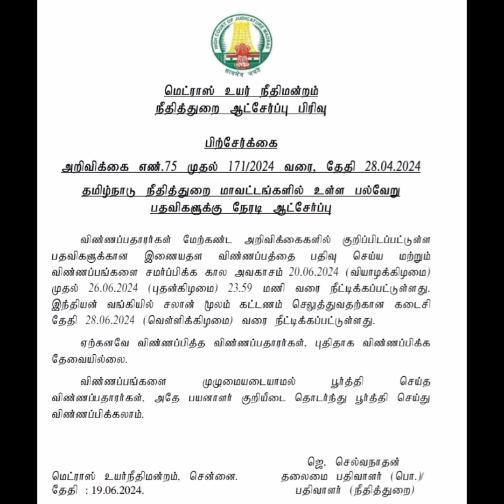Good News !!! மெட்ராஸ் உயர் நீதிமன்ற வேலைக்கு விண்ணப்பிக்க தேதி நீட்டிக்கப்பட்டுள்ளது .....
For Payment

*UPI ID* : kavitharamg2022@okhdfcbank

மெட்ராஸ் உயர்நீதிமன்றம் வேலை வாய்ப்பு அறிவிப்பு

Day 4 preparation
tamil - std 3 term 3 and gk questions